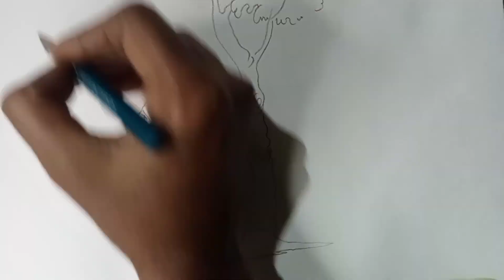easy village scenery drawing ll how to draw scenery with figures.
hello my dear friend, today I am doing easy village scenery idea for beginners step by step with watercolor.
thank you very much for watching my video I love you all and God bless you all.

how to draw village scenery with figures
village field, farmer drawing.
easy Indian village scenery idea
very easy perspective idea
very easy landscape drawing
easy three drawing
easy farmer house drawing
easy working women drawing
very easy and beautiful tree drawing.